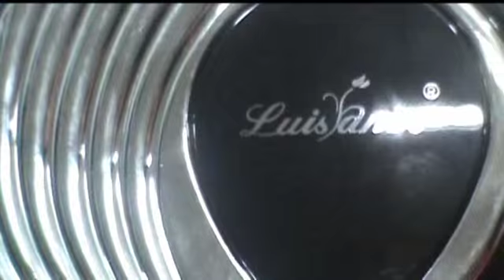Kit Maquiagem Luisance 17 Sombras 4 Blush baton case LUXO MB2942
Kit de maquiagem retangular 34 peças;
Composto por 28 cores variadas;
Maquiagem de alta qualidade;
17 Sombras cores variadas;
4 Blushes cores variadas;
6 Batons cores variadas;
1 Pó facial;
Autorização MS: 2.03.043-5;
RDC ANVISA: 343/05;
Produto válido por 5 anos;
Leve e portátil cabe na bolsa;
Case Luxo preta em formato de coração com espelho redondo interno;
Estojo aberto tem 30 cm;
Medidas do espelho interno: 6,7 cm de circunferência;
Medidas case maquiagem: 12 cm x 10 cm x 3,5 cm;
Medidas aproximadas da embalagem para transporte: 22 cm x 17 cm x 8 cm;
Peso do produto para transporte: 0,400g

Itens inclusos:

1 Case Preta em Formato de Coração Kit Luxo Maquiagem;
17 sombras;
4 Blushes;
1 Máscara para cílios;
6 Batons;
1 Pó facial;
1 Lápis para olhos;
1 Mini pincel fino;
1 Mini pincel médio;
1 Espelho.
GRÁTIS 1 esponja facial